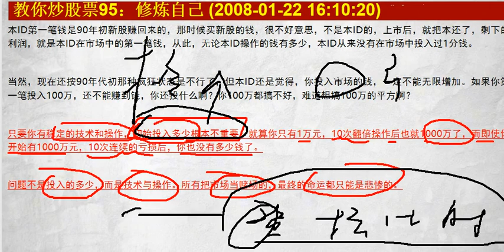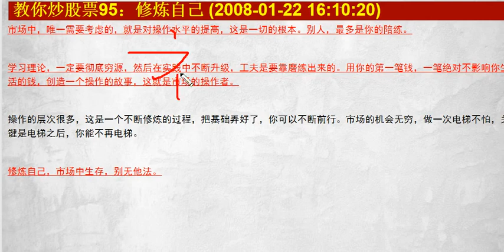教你炒股22课：修炼自己，战胜市场，了解市场，静坐独思己过....